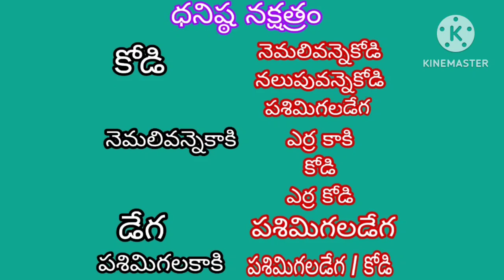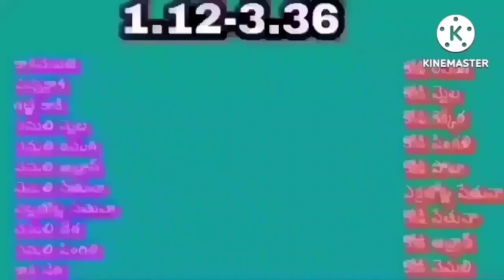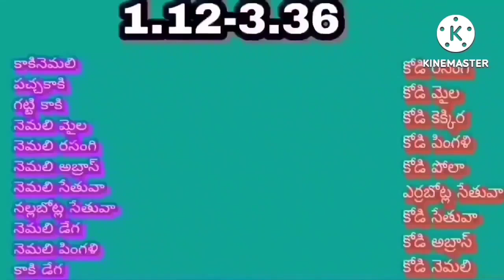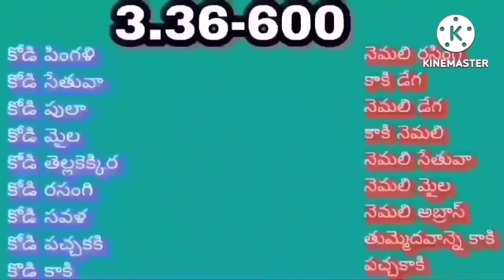17/12/2023ఈ రోజు గెలిచే రంగులు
#17/12/2023
ఈ రోజు గెలిచే రంగులు